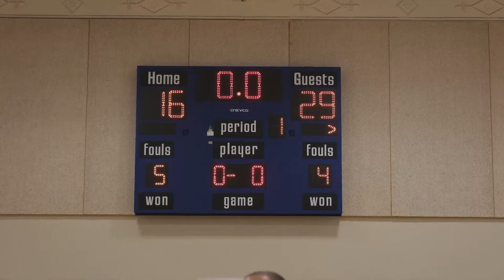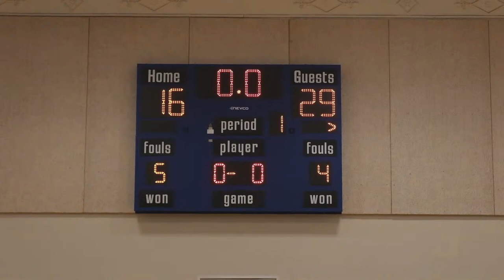Boy's Basketball - Keverian @ Parlin (Part 1)